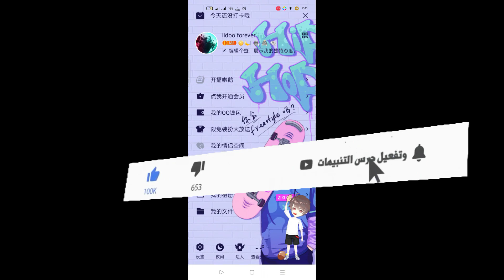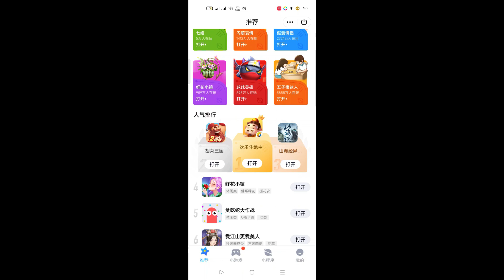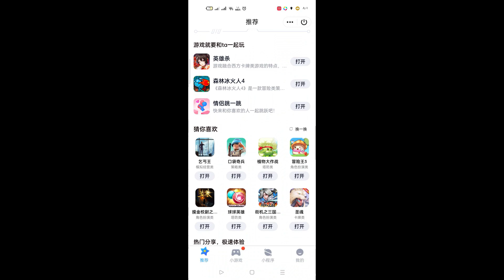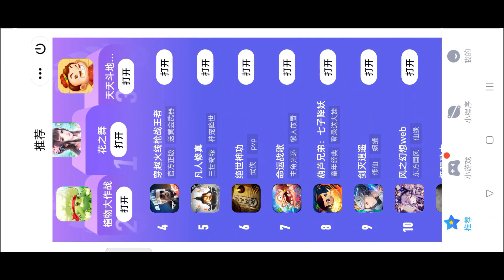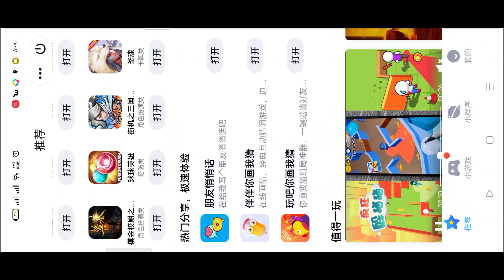تطبيق الكيوكيو (QQ) وتشغيل الألعاب على الهاتف 👍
حتى تتمكن من اللعب بألعاب الفيديو فأنت تحتاج إلى جهاز بمواصفات خاصة مثل قوة وحدة المعالجة المركزية وسرعتها و أيضا تحتاج إلى برمجيات محددة وغالبا لن يستطيع المستخدمون التفاعل مع أي لعبة جديدة بسبب المتطلبات الخاصة لكل لعبة وتكلفتها المادية.أما في الحاضر فساهم ظهور العديد من التقنيات الحديثة بالتأثير إيجابا على مجال صناعة وبرمجة الألعاب وكانت الحوسبة السحابية واحدة من هذه التقنيات، حيث ساعد التقدم السريع في تقنيات الحوسبة السحابية في تحويل الألعاب السحابية من مجرد خيال إلى حقيقة بمساعدة تقنيات العرض الثلاثي الأبعاد، بالإضافة إلى التوسع والانتشار السريع للأجهزة الذكية والأنترنت، حيث ساهم الانترنت في صناعة الألعاب من حيث تسهيل توفرها للمستخدمين في أي مكان و أي زمان.

و ساهم ظهور هذه التقنيات في خلق نماذج جديدة للترفية أصبح يتنافس فيها أصحاب الأعمال، و كانت الألعاب السحابية واحدة من هذه النماذج التي نمت بشكل كبير ولاقت انتشار على مدى واسع.حيث نجحت الكثير من الشركات التي وفرت مواقع للألعاب السحابية في جذب عدد كبير من المستخدمين مثل: Gaikai و Onlive

ومتنساش تدعمنى بالأشتراك فى القناة وتفعل الجرس لمزيد من التواصل 💕💕💕